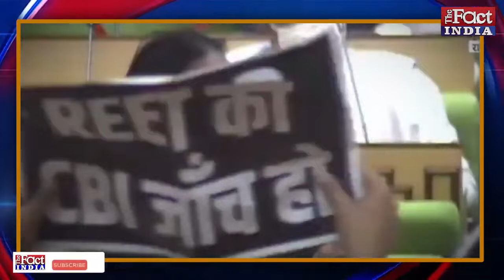REET Paper Leak पर मचे बवाल के बीच CBI को लेकर ये बोली Divya Maderna || Congress || Rajasthan